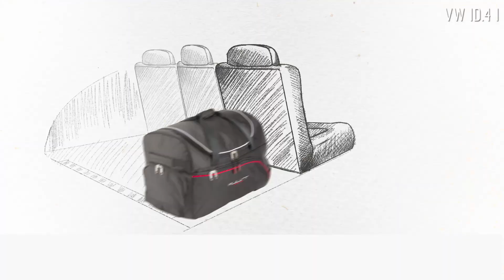VW ID.4 CAR BAGS DESIGNED FOR YOUR CAR BY KJUST 🚗 ID: 5902641110436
Car bags designed for VW ID.4 by KJUST.

👜 KJUST bag sets dedicated to car trunk have many advantages/benefits:

👉 5 bags  creates a set that is perfectly fitted / tailored to the size of your trunk
👉 at home, the bags can be hidden in the wardrobe and when folded together , they will take up less space together than the largest of them
👉 packing for a trip you always are sure that everything you pack inside bag will fit into your car without any problems⌛
👉 while traveling your bags will protect your things from dust and any liquid , cause they’re made of high quality - waterproof material   ☔
👉 when traveling, luggage in the trunk will increase the safety of passengers, because they will not move during sudden car maneuvers
👉 bags are really strong and can hold up any heavy souvenirs from your vacation
👉 bags can be easily cleaned with a damp cloth
👉 bags will keep it fresh look throughout many years
👉 in the future you can sell your set with the car to increase the value
👉 you can pack up to 30% more luggage with KJUST bags
👉 you can use them no only while traveling by car but also , take them to the beach , gym or even a plane trip  🏋‍♂

KJUST car bags to VW ID.4 are the best investment in travel comfortably .

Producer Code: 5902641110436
SKU : 7043061